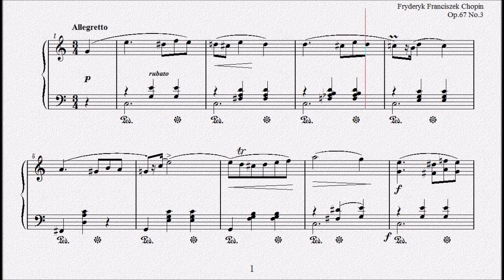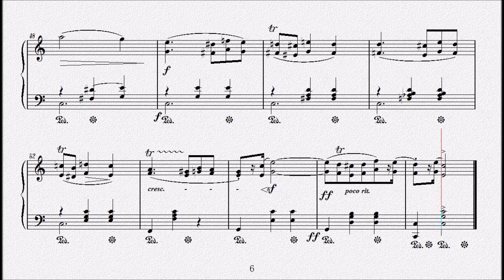ショパン：マズルカ第44番 ハ長調 Op.67 No.3 【演奏用楽譜】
1855年出版
Quatre Mazurkas
『４つのマズルカ』Op.67
1835年作曲
Mazurka No.44 in C major,Op.67,No.3
マズルカ第44番 ハ長調 Op.67 No.3
（パデレフスキ版では第46番）

1810年3月1日(2月22日)～1849年10月17日

　1810年、ポーランドに移り住んだフランス人の父（ニコラス・ショパン）と、ポーランド人の母（ユスティナ・クジザノフスカ）の間に生まれる。４歳の時からピアノのレッスンを受け、その才能はまたたく間に開花、８歳には同国の貴族社会の中で第２のモーツァルトの登場とまで言われるまでになった。
　1825年、「ロンド　ハ短調」を出版（作品１）。ショパンが15歳のデビュー作である。
　1829年、ウィーンで演奏会を開き大成功を収める。31年、パリへ向かい、同地でロッシーニやメンデルスゾーン、リストらとの交流が始まる。
　1836年、友人となったリストの紹介により、小説家のジョルジュ・サンドと出会い恋におちる。46年、破局。すでにこの頃、数多くの名作を発表していたショパンだったが、彼の体は結核によって深刻な状態になっていた。
　49年10月17日、パリで39歳の短い生涯を終える。